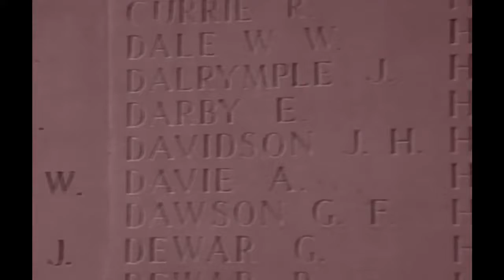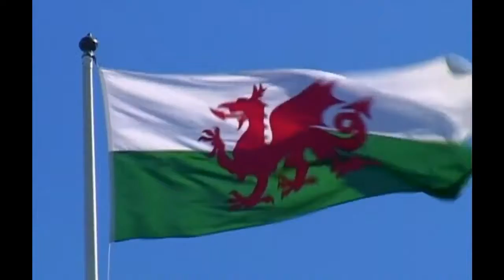Great english commanders Henry V 1/2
Henry V at Agincourt.